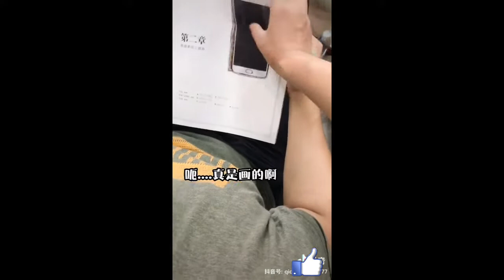Chinese TikTok | new collection volume 03